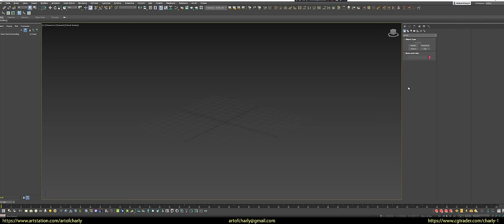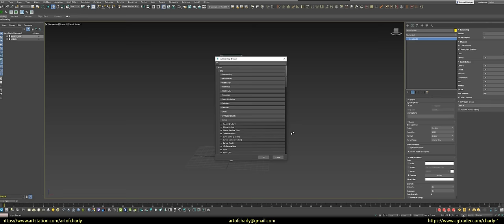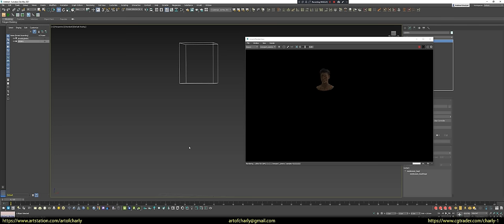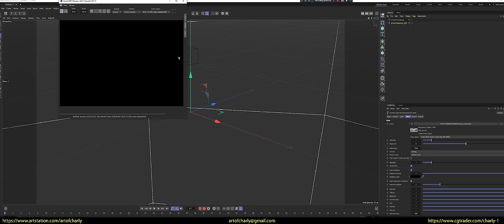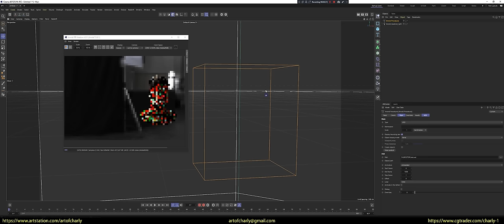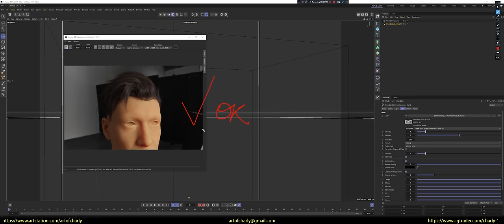Maya/Ornatrix/Arnold: How to export into USD and render in Cinema4D/3ds Max?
In this video, I show how to export the created hairstyle Ornatrix Maya/Arnold Renderer 7 in .usd format and render without having Ornatrix - in 3ds Max and Cinema 4D.

Very often - I was asked for such a possibility, because customers in the same Cinema4D or 3ds Max - not always want to buy Ornatrix, and need to render without it.

If you want to get all the lessons with my voiceover as soon as possible, not wait years for each episode to come out, and also dive into the friendly groomers community on Discord + get feedback on work, answers to questions about grooming - then support me on Patreon

CONTENTS:

0:00 - What's coming up in this video.
0:16 - Autodesk Point
0:19 - Exporting a scene to Arnold .usd format.
0:37 - Importing into 3ds Max. Creating the .usd container
0:54 - Importing .usd scene into 3ds Max
1:05 - Adding Arnold SkyDome Light
1:25 - Importing HDRi
1:41 - Quick render setup
2:05 - Checking what we have in IPR.
2:59 - Creating the Arnold Procedural container in Cinema4D
3:06 - Importing USD and adjusting it.
3:22 - Adding Arnold Light with HDRi to Cinema4d
3:38 - Configuring GPU Render.

Hi, my name is Andrew Krivulya Charly and I'm a 3d-artist who started my way as a 3d-groom artist in 2016. Before that from 2009 to 2016 I was doing environment art, interiors, and many other things.

Happy viewing!
Best regards, Andrew Krivulya Charly.